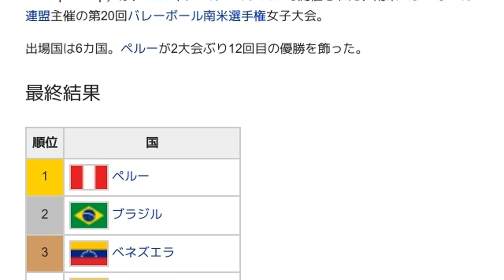「1993年バレーボール女子南米選手権」とは ウィキ動画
ウィキを動画で読む「1993年バレーボール女子南米選手権」のウィキ動画です。